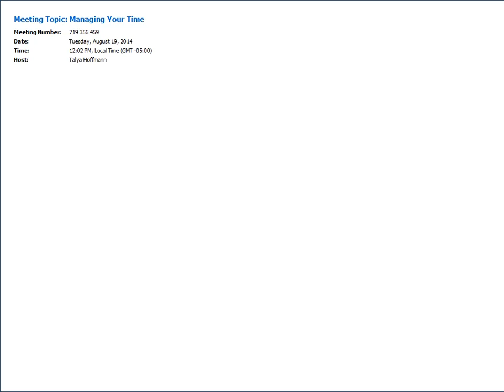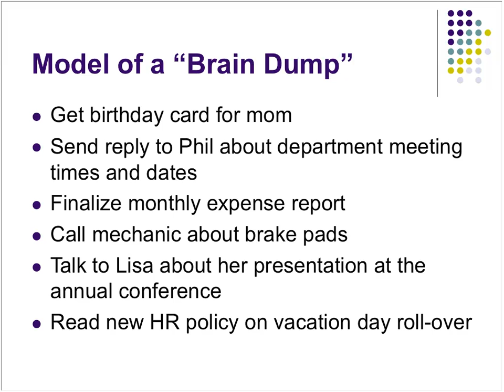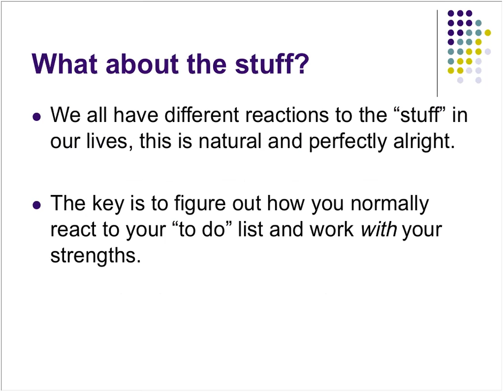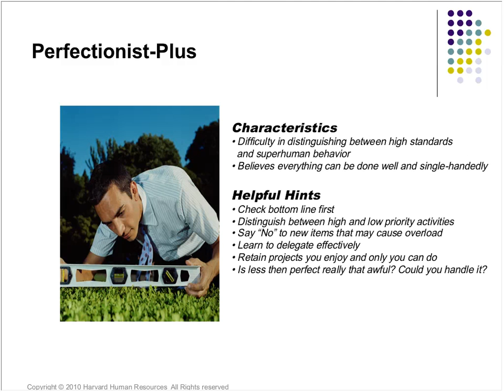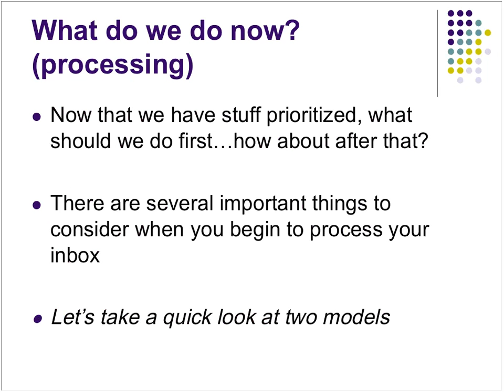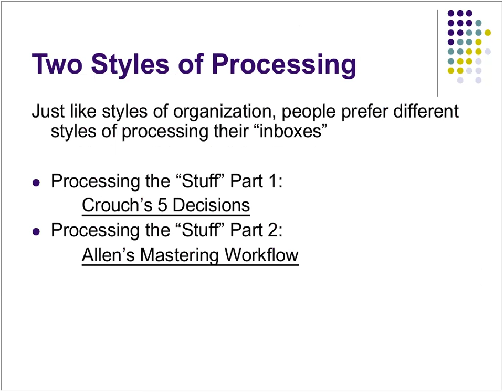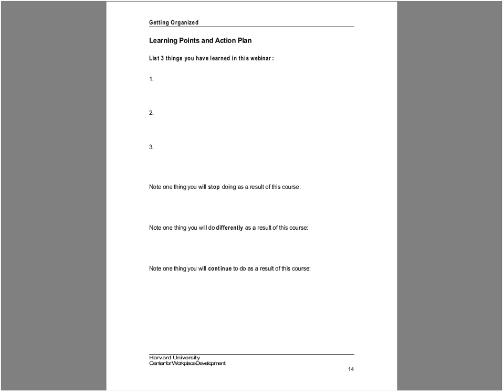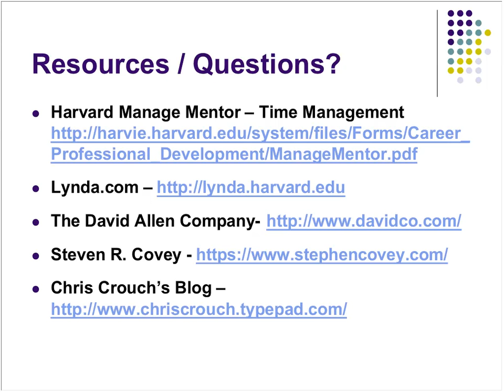Managing Your Time